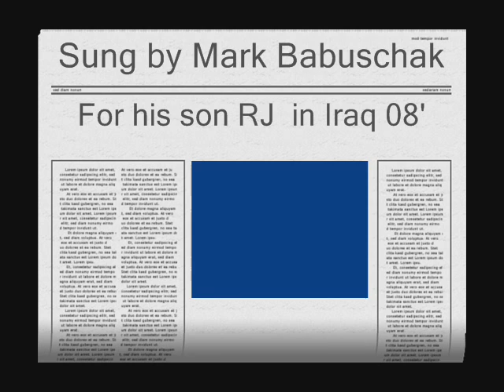Blue Christmas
Sung by Mark Babuschak in the style of Elvis
Dedicated to his son serving in Iraq 08'
Mark Sings,